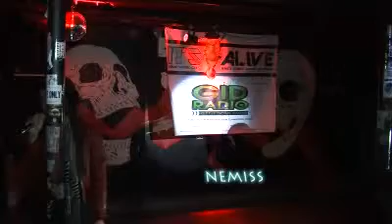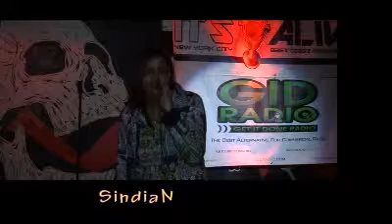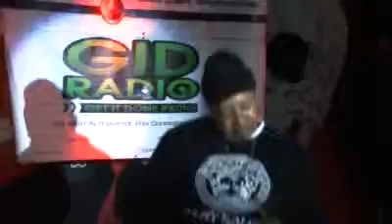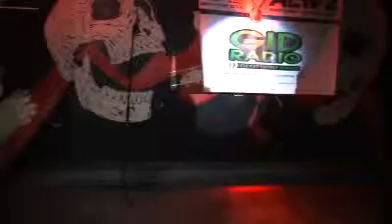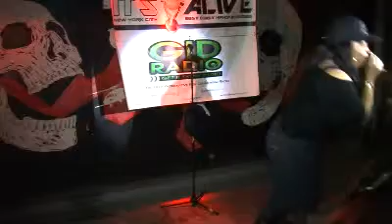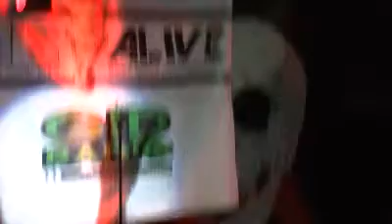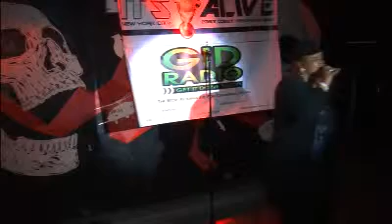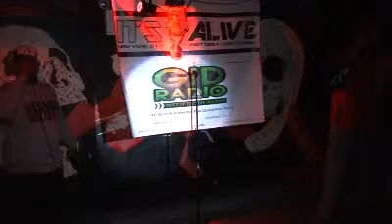queen of the underground show case